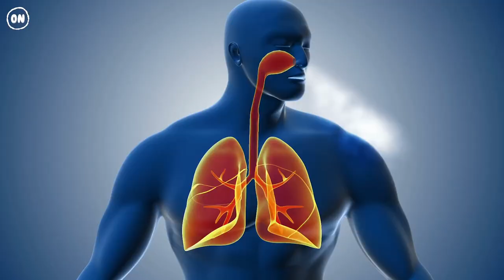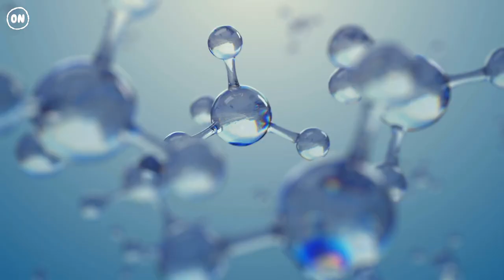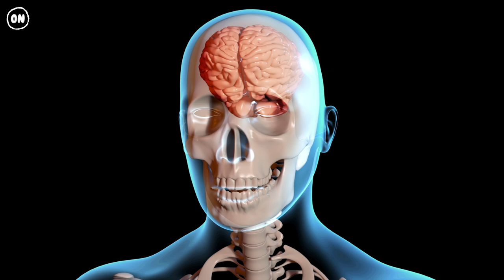What Happens When You Bike Non-Stop for a Day?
Spring calls for cycling season. Take your two-wheelers out. This bike ride's an all-out marathon. Could you cycle non-stop for 24 hours? What would happen to your body if you spent a whole day biking?

00:00 24-Hour biking
00:45 Riding record
01:00 Hour 1
01:11 Hour 2
 01:46 Hour 4
02:16 Hour 6
03:13 Hour 12
03:33 Hour 18
04:10 Hour 24